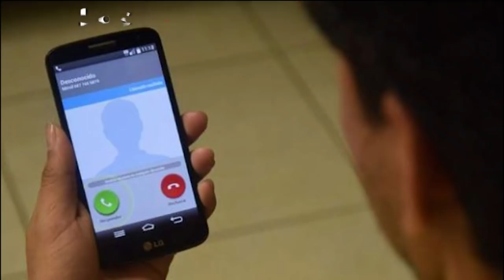Fraude "Sobre Amarillo" - Consejo Ciudadano para la Seguridad y la Justicia de la CDMX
Alertamos sobre la modalidad de fraude "Sobre Amarillo". Existen delincuentes que se aprovechan de eso para quitarles dinero u objetos de valor. Si ya fuiste víctima, cuéntanoslo en el chat que más confianza le tienes: 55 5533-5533 o llámanos al 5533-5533